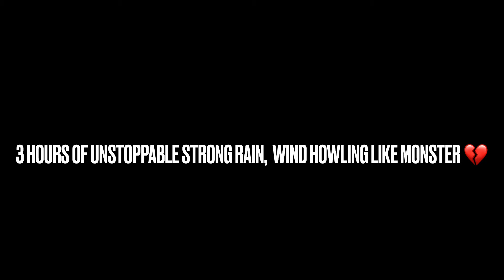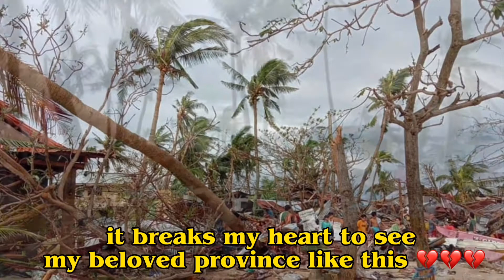ODETTE, the strongest typhoon this year hit the PHILIPPINES! | Typhoon Rai Aftermath | Bohol PH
Typhoon Rai (known as “Odette” in the Philippines) is the 15th storm to hit the country this year and is the strongest storm of 2021. The typhoon made landfall on Thursday, Dec. 16 at 1:30 p.m. local time on Siargao Island in southeastern Philippines. Shortly after landfall with winds at 160 mph, it underwent an eyewall replacement cycle and decreased in strength to a Category 4, but winds remained at 150 mph. Rai/Odette made several other landfalls at Category 3 and 4 intensities throughout the day as it moved through the Philippines. At 3:10 p.m. local time on Friday, Dec. 17, the typhoon made its ninth landfall in Roxas, Palawan, before moving into the West Philippine Sea.

At least 300,000 people evacuated ahead of landfall and millions were affected. According to the National Disaster Risk Reduction and Management Council, more than 10,000 villages were in the path of the typhoon.

The 2021 Pacific typhoon season lasts throughout the whole year, but most tropical cyclones develop between May and October. In 2021, the first tropical depression formed in January and the first tropical cyclone – a Tropical Storm named Dujuan (Auring) – developed on Feb. 16. So far this season, there have been 41 depressions, 22 total storms, nine typhoons and five super typhoons (unofficial category used by the Joint Typhoon Warning Center for extremely strong typhoons). A super typhoon is equivalent of a Category 5 hurricane. With the development of a Super Typhoon (Odette/Rai) in mid-December, it is clear that the season really does stretch for the whole year. It is the third Category 5 storm to hit the Philippines in the past two years; the second this year.

Odette/Rai strengthened from a Category 1 to 5 typhoon in just one day making it difficult for people to prepare for the arrival of the storm or to evacuate. The typhoon increased by 85 mph in just 24 hours. This rapid intensification of storms is becoming more common due to climate change.